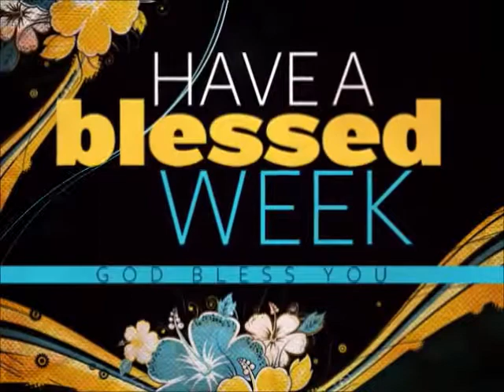HAVE A BLESSED WEEK!